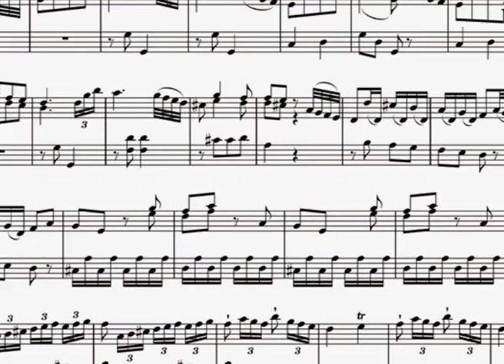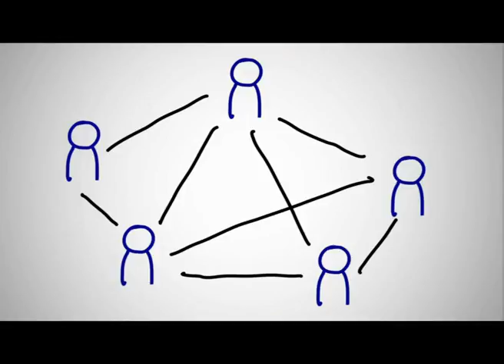About Me Video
East Stroudsburg University
Multimedia II Video Project